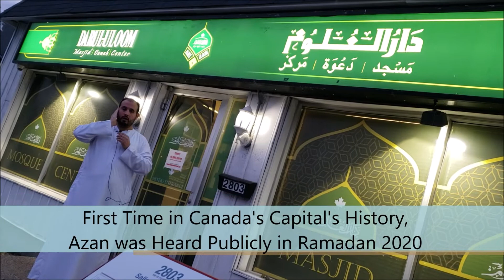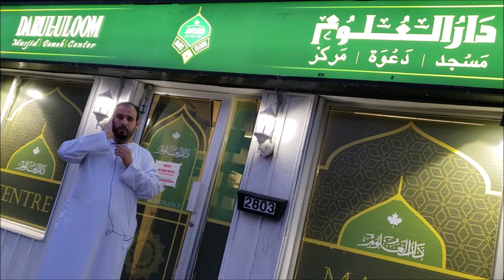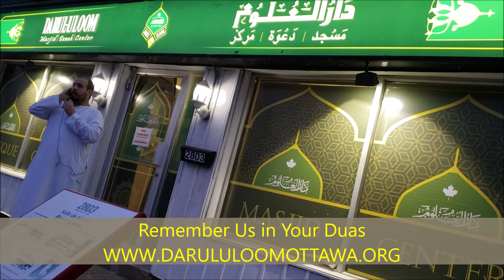1st Time in Canada's Capital's History, Azan was Heard Publicly Ramadan 2020 | Mr. Mohamed Alnifro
Darul-Uloom Masjid-Center
Orleans-Ottawa, ON. Canada